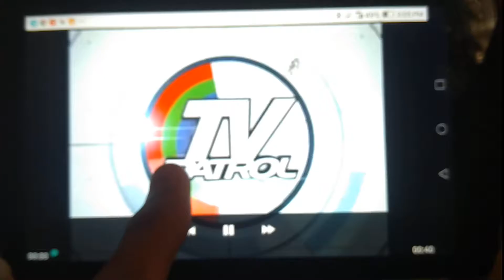11 December 2020